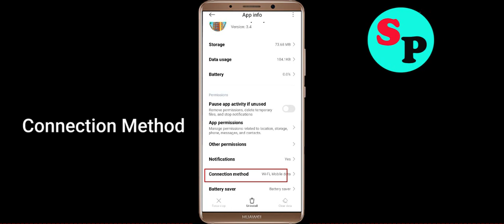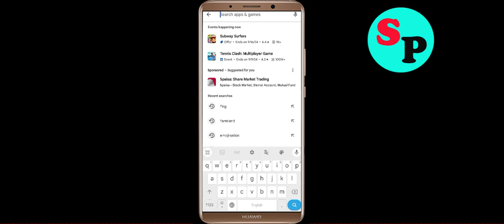Fix Hotel Empire Tycoon Oops Something Went Wrong Error in Android- Please Try Again Later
Let's Fix Hotel Empire Tycoon Oops - Something Went Wrong Error in Android - Please Try Again Later just follow some basic steps to fix this issue.